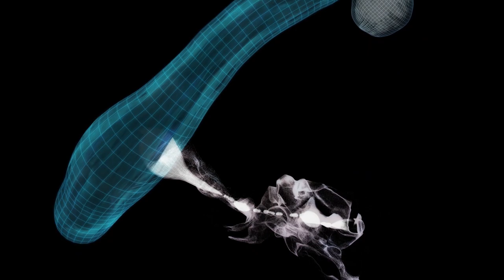Max Richter – Dream 3 (in the midst of my life) (teamLab Planets version)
A video in collaboration with “teamLab Planets DMM.com” in Toyosu, Tokyo.
A fusion of an exhibited artwork “Cold Life” and Max Richter’s “Sleep”.

東京、豊洲にあるteamLab Planets DMM.comとのコラボレーション・ビデオ。 展示されている作品【冷たい生命】とマックス・リヒターの『スリープ』が融合。